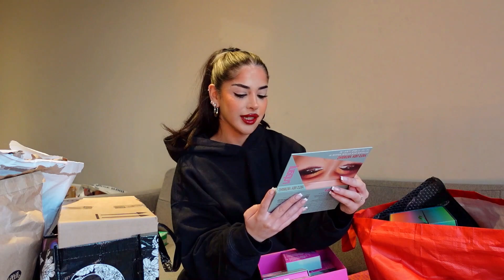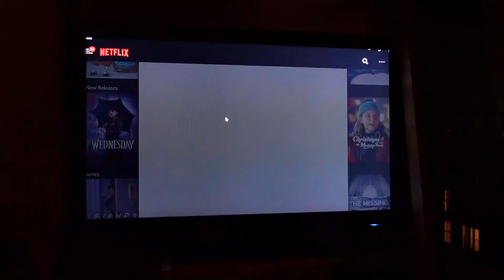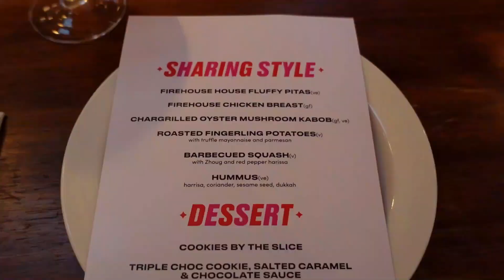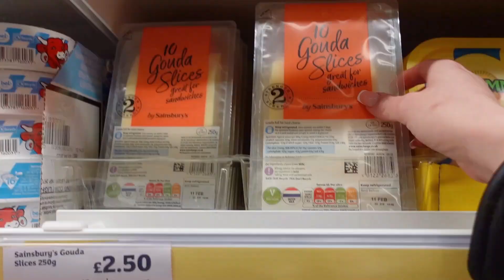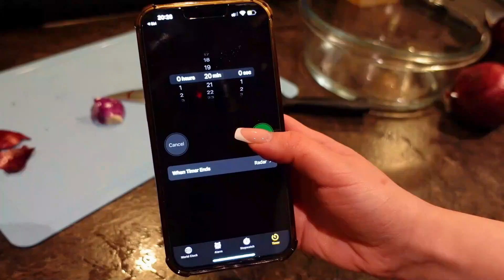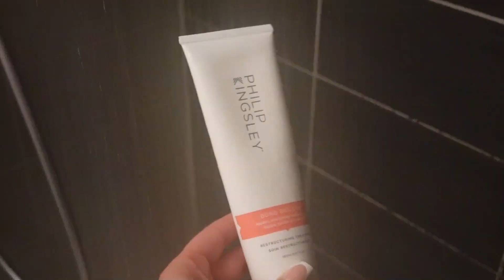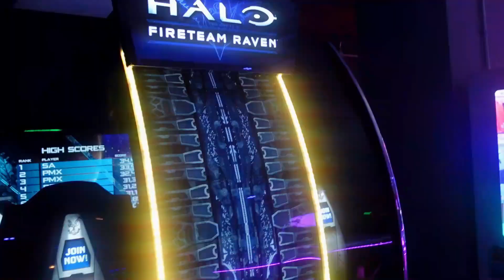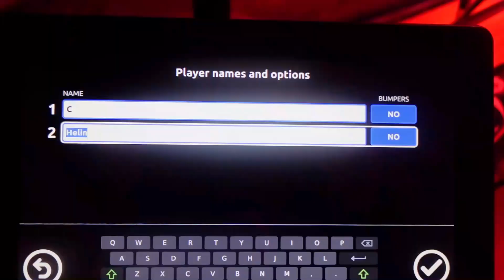♡WEEKLY VLOG♡ PR unboxing, facial filler talk, cooking, brand events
A much more chill vlog with a little more life talk x